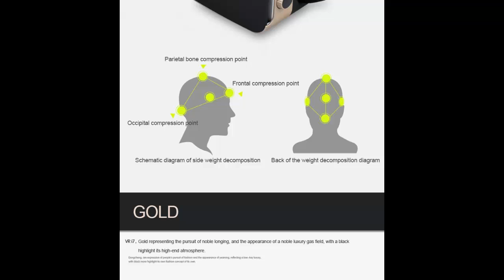VR i7 3D Virtual Glasses Double convex with PMMA Sponge Helmet Glasses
Features:
1. Light weight,  easy to move.
2. Large visual field, fully compatible with the market 4.0-6.0 smart phones.
3. Eye mask can be comfortable foam material and soft leather outsourcing, will not cause pressure on the face.
4. User-friendly design of the double-button rotating door + card position, so that your phone inside the mirror more secure, double guard your love machine.
5. High-definition quality of the lens to bring a sense of shock, the use of optical plating, reproduction of true quality, transparent display large field of vision.
6. Professional optical designer to create, compatible with the film and gaming experience, to ensure a clear picture of running real texture, so that perspective is more immersive.
7. Adjustable head design with a wide range of adjustable head in a wide range of different types based on both mobile portability No matter where you are, at ease at any time viewing.

Specifications:
Model: VR I7
Resolution ratio: 720-1080
Screen size: 200*100*140mm
Media format:  WMA,WMV,AVI
Support: 4.0 inch to 6.0 inch mobile phone